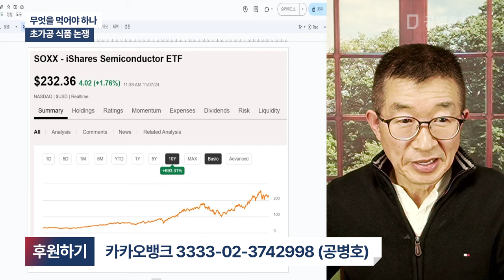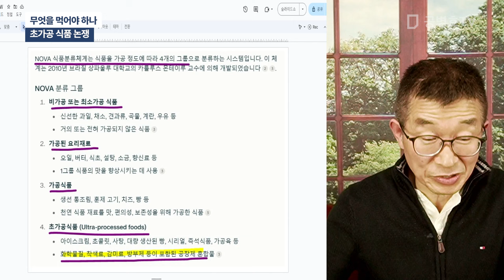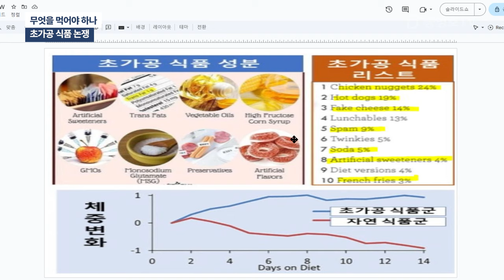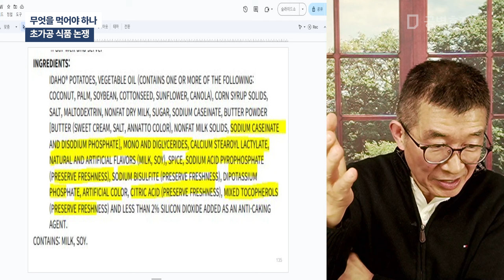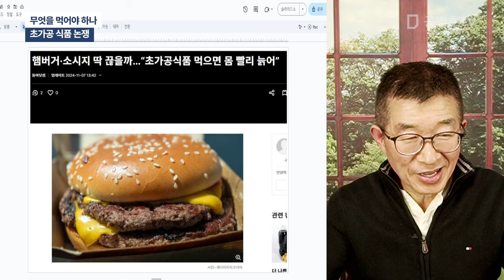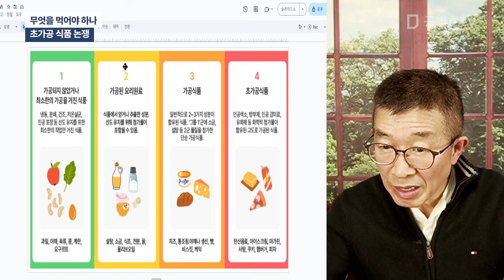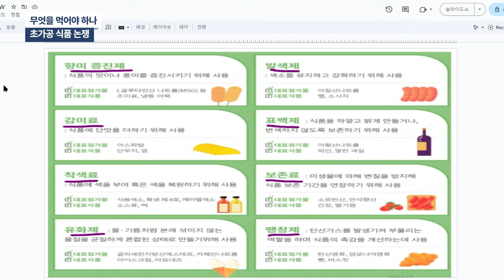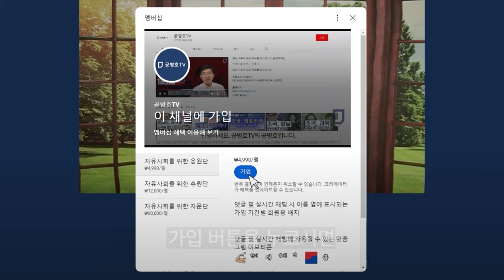무엇을 먹어야 하나/ 초가공 식품 논쟁 [공병호TV]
Bitcoin : 3MTW849AkP2ftLeSK2teZHMmzLu7Z83s9U